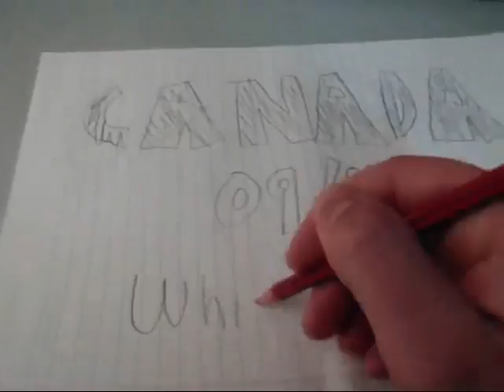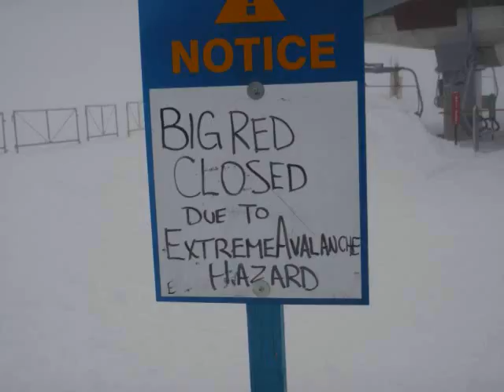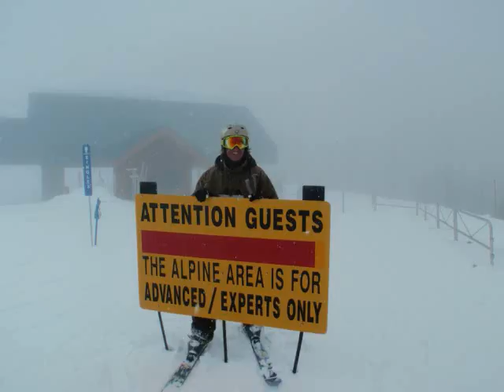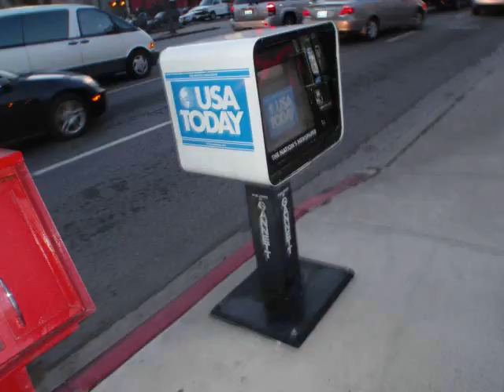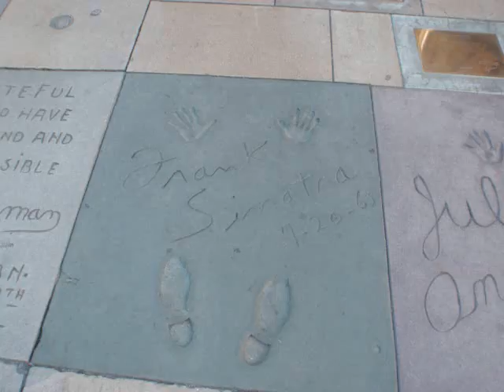My Canada Trip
My and my mates Canada Trip! His video that he made with all the pic's he took!